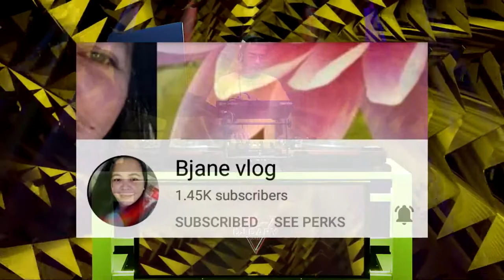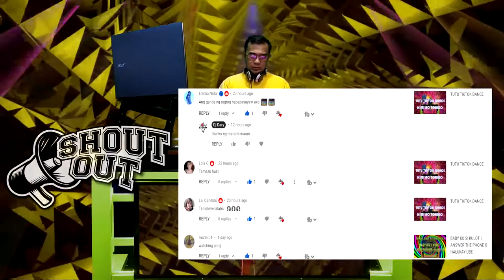IN THE NAME OF LOVE | WIGLE - JASON DERULO | Dj Dary